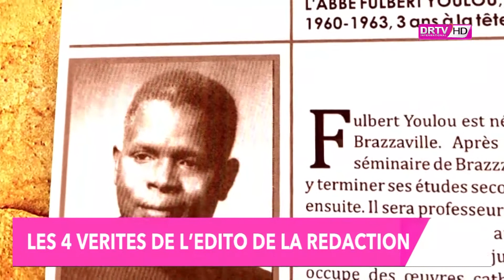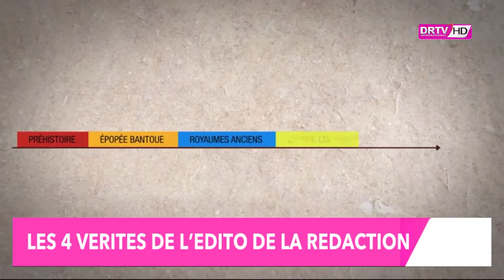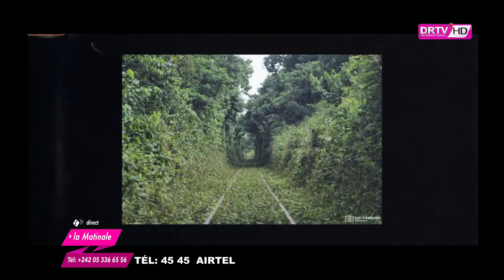63 ans de la RÉPUBLIQUE du Congo: le congolais est il patriote ? (29-11-2021)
LA MATINALE est une animation sur la chaîne de la DRTV, diffusée à l'international et présentée par Godelive Nana.